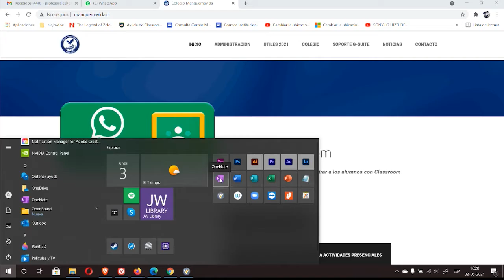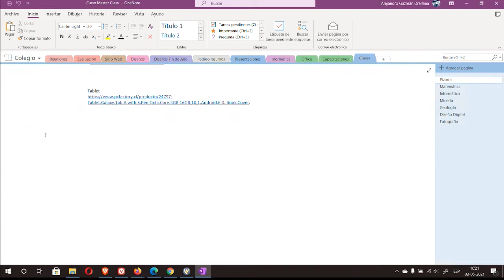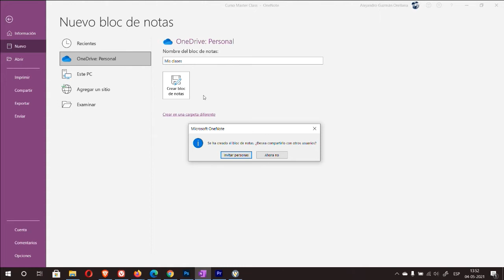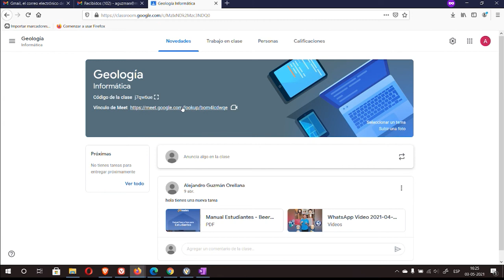Uso Wacom y OneNote